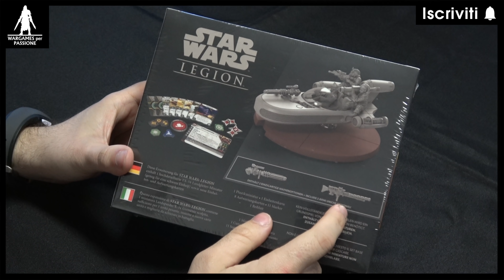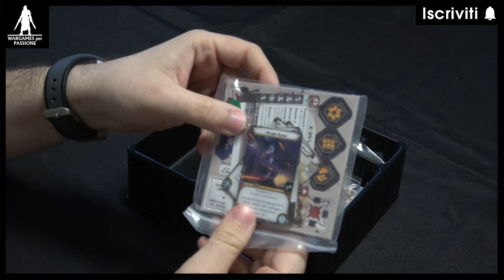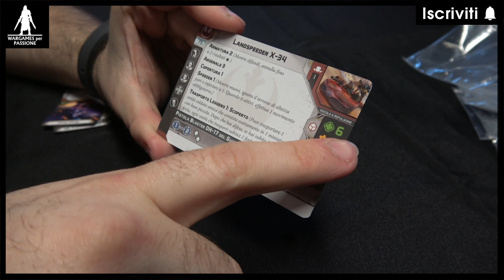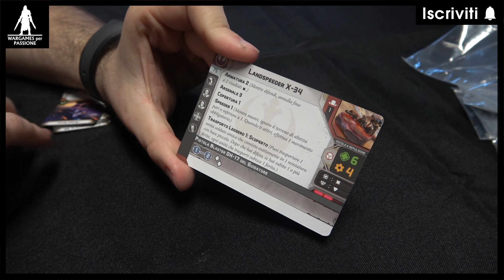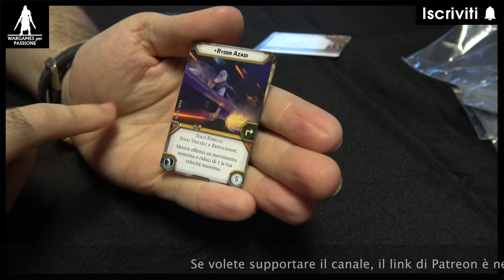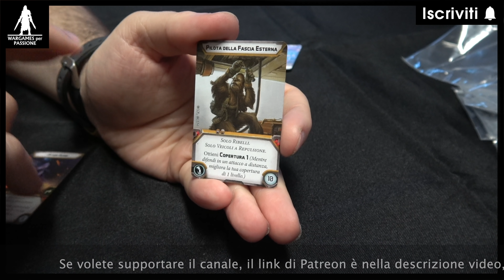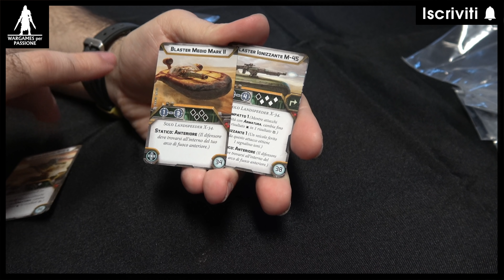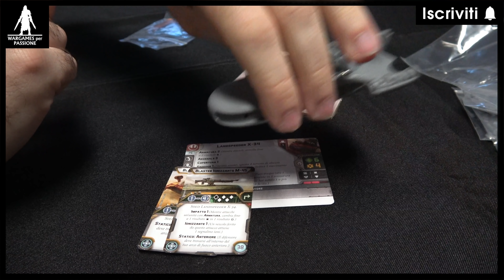UNBOXING: Land Speeder x-34 _ Veicolo ribelle da Star Wars Legion [ITA]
Anche oggi nuovo video, oggi si tratta di un unboxing come non ne facevo da tanto tempo, tema Star Wars Legion, andiamo a vedere cosa si trova dentro una scatola del nuovo veicolo ribelle Landspeeder x-34

Se siete nuovi vi do il benvenuto su Wargames per Passione, vi ricordo di iscrivervi e commentare nel caso vi sia piaciuto il video, in modo da poter sempre rimanere informati sui nuovi video.

Wargames per Passione.
Mattia